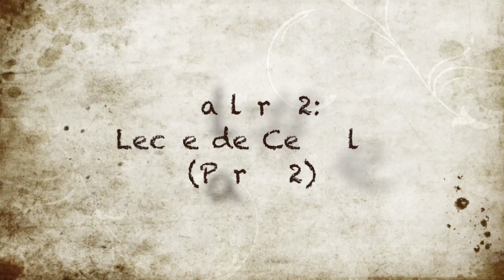Como hacer leche de avena casera con copos - Tutorial #2 (cap 6)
Subtitulado en alemán, francés, inglés, etc. ¡busca tu idioma!

En este video tutorial prenderemos cómo hacer la leche de avena u otros cereales a partir de copos u hojuelas. Practicaremos haciendo una deliciosa leche de avena casera. Atentas porque la leche de avena tiene trucos muy importantes si queréis que os salga bien sabrosa.